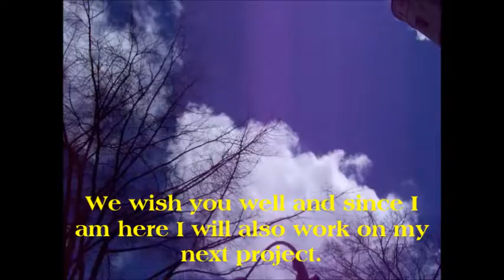Trumps Retirement Home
The past 4 years have been difficult/scary actually so many times. We have felt so strongly about the political happenings and this has taken a huge toll on our lives with each other.
I made this video in fun and celebration as I am hoping for a miracle. I wish for all of us to get back to civility and caring for each other as best we can.
IF WE CANNOT DO THAT .. I fear we are headed to be viewed and end up living  similar to other divided countries and may never be healed.